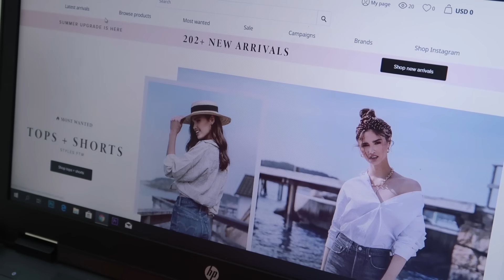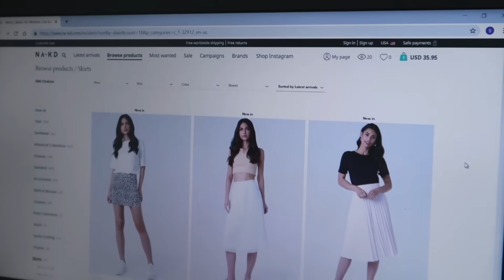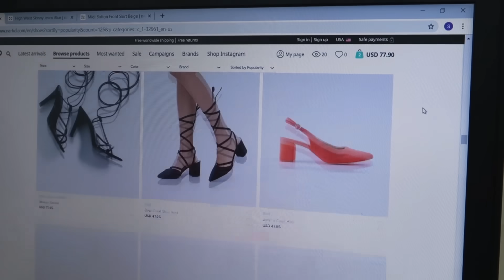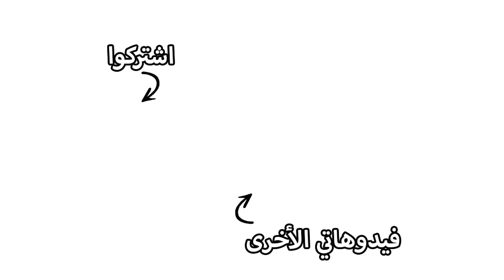طلبت لبسة كاملة من الأنترنت و عيوني مغمضة (طلعت بيها)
سناب تشات:
souky_slife

حطيت أرواج Maybelline المطفيه تحت الضغط ( نايس أم خايس )

200$ ملابس من أرخص موقع بالأنترنت Club Factory ( شوفوا إيش وصلني )

مشترياتي
مشتريات ملابس من موقع
طلبت لبس من الأنترنت